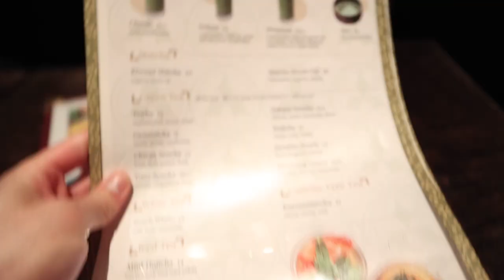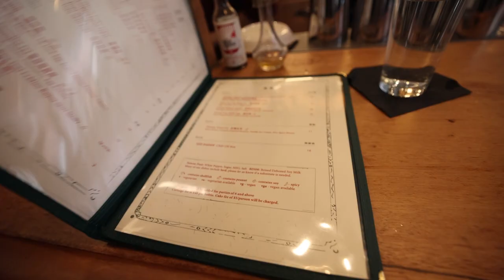trying new restaurants + sony xm5 unboxing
Just trying my best.